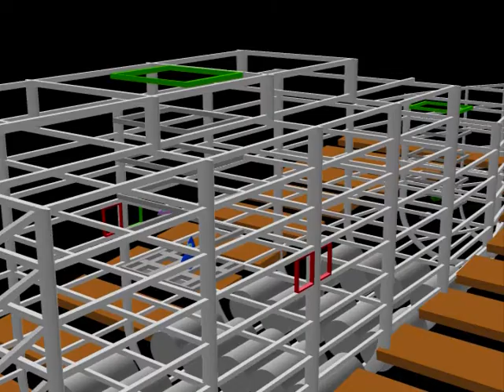Afterfall (3 of 6)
Premiering April 14, 2012: In the year 2030, a team of Submersible Pilots dive on the first expedition to a WW2 shipwreck, built to resemble Titanic. With the increase of population, comes a need for advancements in aquatic technology, and this shipwreck may have the answer.

2 ½ years of production, costing over $600, Multi Media Mike presents his most ambitious project to date.